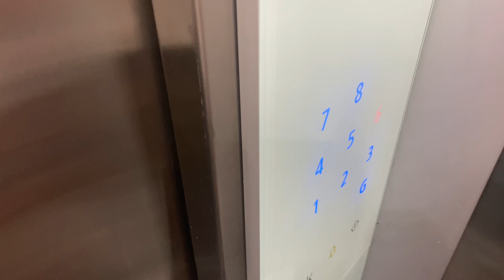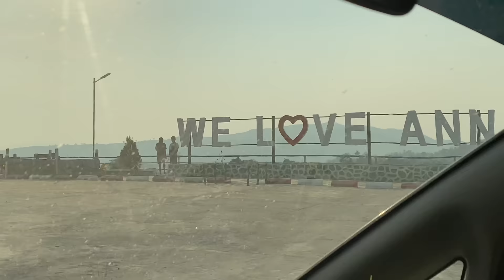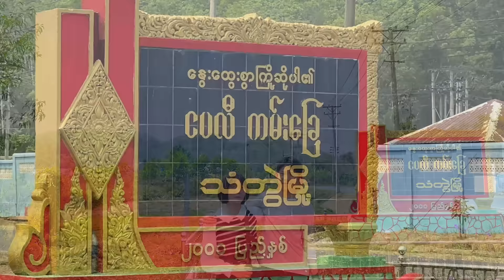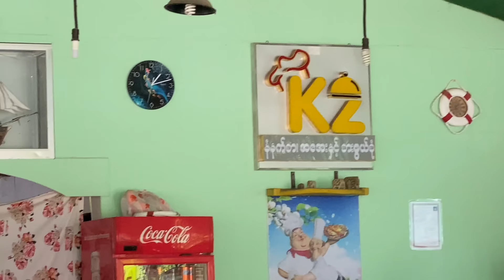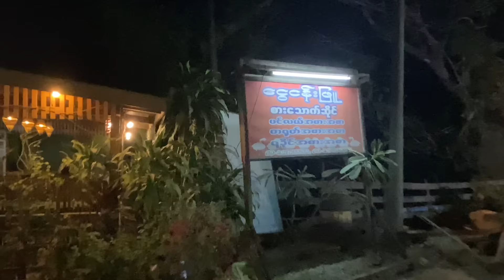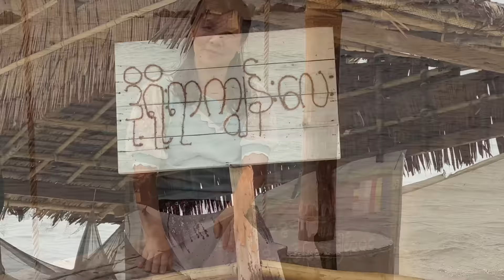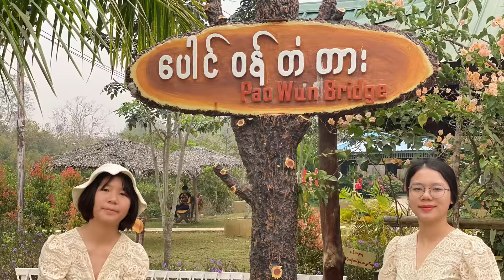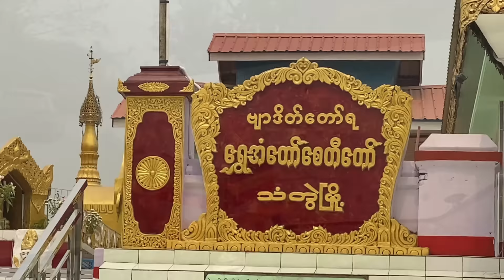Trip To Ngapali (10.11.12.13.March.2023)